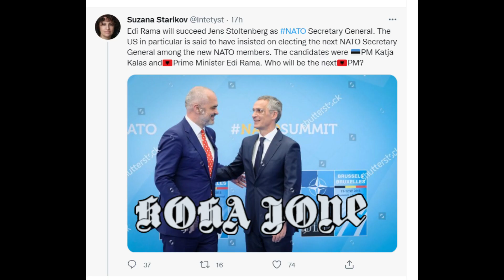Edi Rama drejt NATO-s, Erion Veliaj merr kryeministrinë